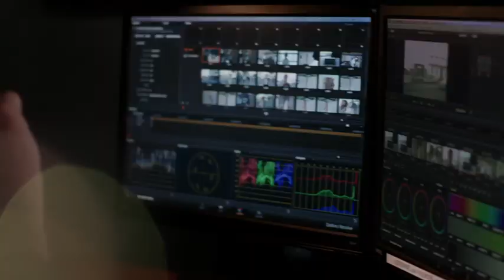SAE Institute Australia - Learn By Doing (Film)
Spoiler alert! You get the job.

We put you in the spotlight.
If film is your focus, then study at a place with all the features. Our world-class facilities are filled with the latest equipment and set the perfect scene for you to make your establishing shot in motion picture. Add hands-on practice under the direction of industry professionals to this cast and chances are your epic adventure behind the lens will be all action, no drama.